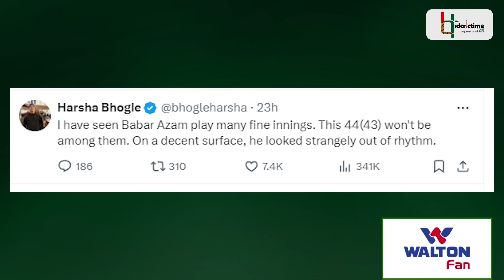যুক্তরাষ্ট্রকে বাংলাদেশের সাথে তুলনা শোয়েবের, কামরানের কাছে পাকিস্তানের হার 'অপমানজনক' | Pakistan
যুক্তরাষ্ট্রের বিপক্ষে পাকিস্তানের হারে বাংলাদেশকে টেনে এনেছেন পাকিস্তানের সাবেক গতি তারকা শোয়েব আখতার। যুক্তরাষ্ট্রের বিপক্ষে এই হারকে ১৯৯৯ বিশ্বকাপে বাংলাদেশের বিপক্ষে পাকিস্তানের হারের সঙ্গে তুলনা করেছেন রাওয়ালফিন্ডি এক্সপ্রেস। আরেক সাবেক পাকিস্তানি ক্রিকেটার কামরান আকমল এই হারকে অপমান বলে অবিহিত করেছেন।